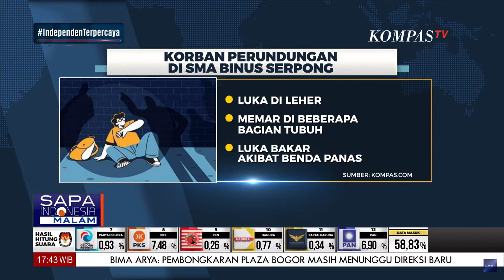Siswanya Lakukan Perundungan, SMA Binus: Kejadiannya di Luar Sekolah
KOMPAS.TV-Siswanya Lakukan Perundungan, SMA Binus: Kejadiannya di Luar Sekolah